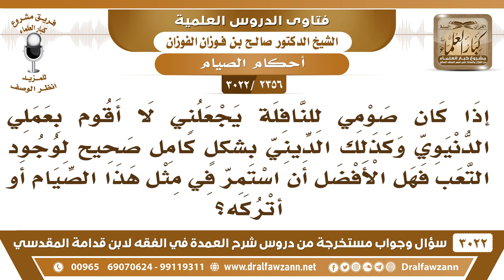[2356 -3022] رجل إذا صام النافلة لا يقوم بعمله الدنيوي على أكمل وجه، فما الأفضل له؟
-"[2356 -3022] السؤال: إذا كان صومي للنافلة يجعلني لا أقوم بعملي الدنيوي وكذلك الديني بشكلٍ كامل صحيح لوجود التعب فهل الأفضل أن أستمر في مثل هذا الصيام أو أتركه؟
الجواب: الجَوَابُ: إذا كان إنّك محتاج للعمل، إذا كان إنّك محتاج للعمل والصيام يؤثّر على عملك، فالأفضل أنّك ما تصوم، لأنّك محتاج للعمل، للأجرة والكسب، الأفضل أنك ما تصوم، أما إذا كنت ما أنت بمحتاجٍ للعمل فلا بأس بذلك.
للاشتراك في قناة الشيخ صالح الفوزان

للاستفسار والإقتراحات والدعم
رئيس الفريق
لمشروع كبار العلماء